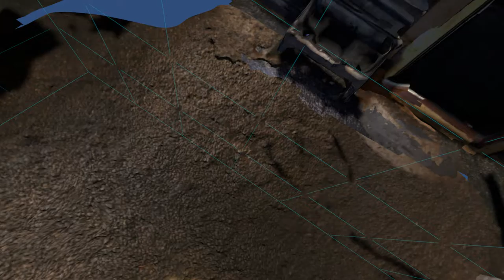Tacit Knowhow HTC VIVE screen capture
Screen capture from Tacit Knowhow playback in VR